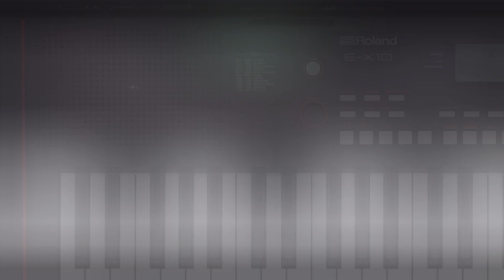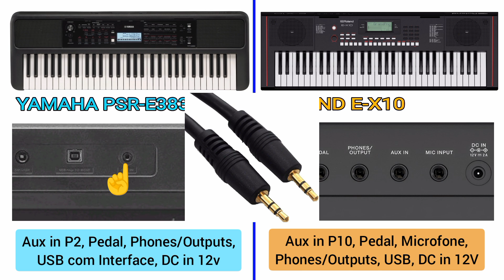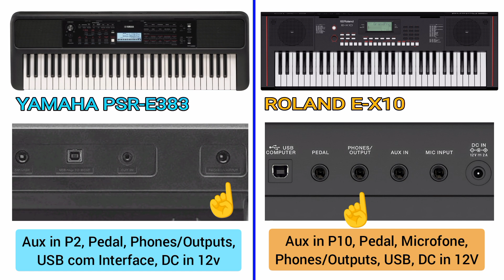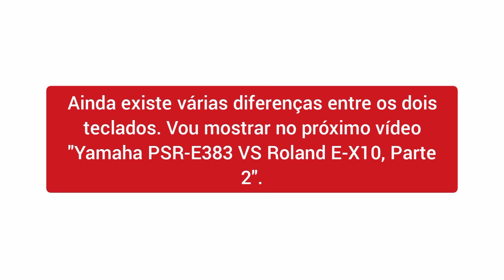Yamaha PSR-E383 vs Roland E-X10, Parte 1 Comparativo, Lançamentos 2024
Veja o comparativo do Yamaha PSR-E383 de 2024 e Roland E-X10 de 2023, ambos teclados portáteis para iniciantes. teclados leves e baratos para pessoas que estão aprendendo a tocar. Esse vídeo é apenas a parte 1, haverá também a parte 2.

QUAL O MELHOR TECLADO ARRANJADOR PARA INICIANTES em 2024?